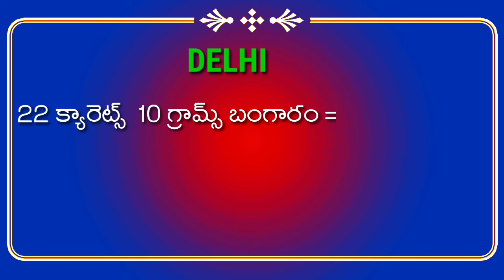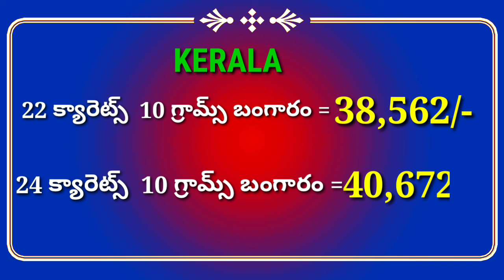Gold rate today_01/02/2020 Gold price today gold rate today in India //AndhraTV//